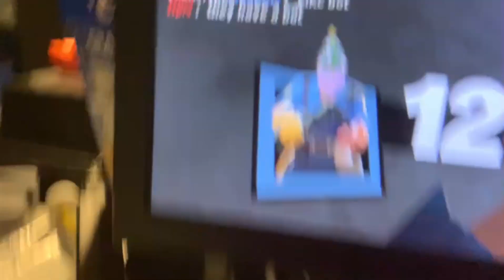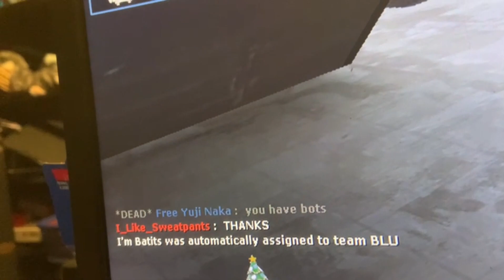These Bot's Are Weird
i know the thumbnail looks weird but it was a 2 second drawing